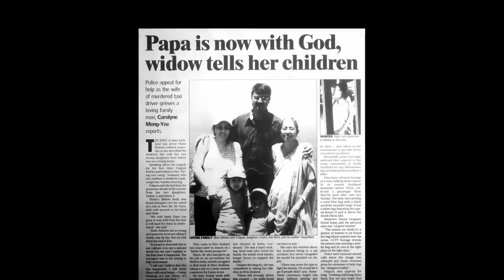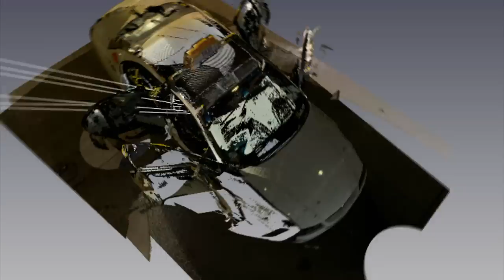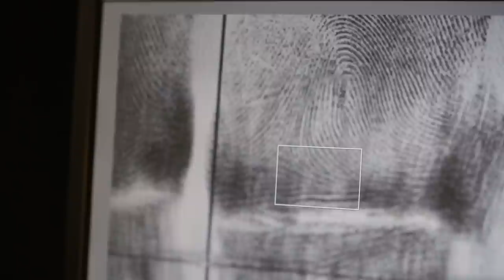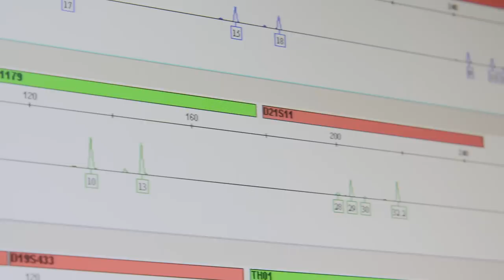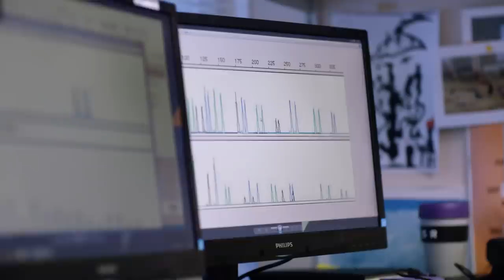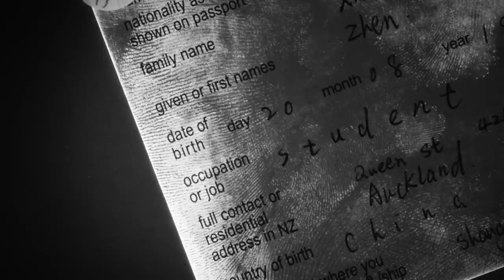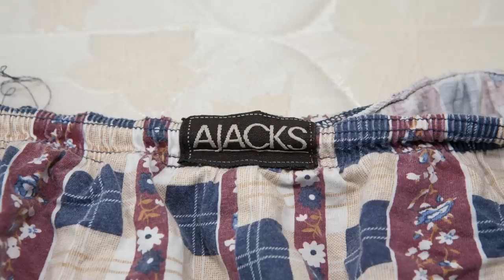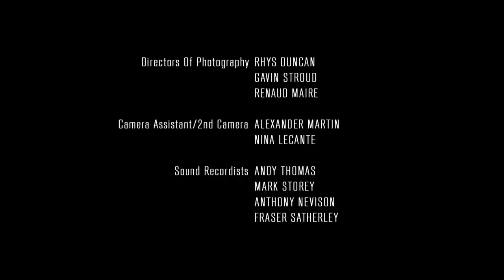Crucial Evidence Found In Garbage Leads To Ruthless Killer | Forensics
A Taxi driver is stabbed and murdered in cold blood, but no-one is there to see it happening. How can science help to bring his murderer to justice?

“Forensics” explores the scientific investigative processes used to solve otherwise impossible to crack crimes.

From “Forensics”